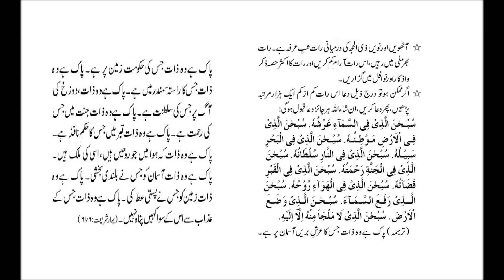Shabe Arafah ki Dua by Qari Rizwan Khan Sahab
Shabe Arafah ki Dua uska Tarjuma aur uski fazeelat by Bulbule Baaghe Madina Al Haj Qari Rizwan Khan Sahab Qibla.

Plz share with your Friend and relatives.